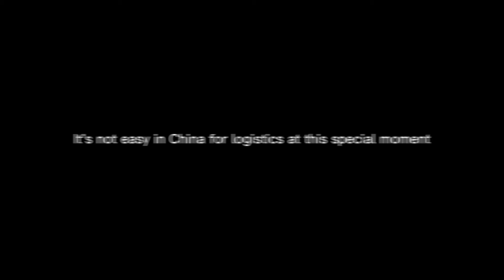Logistics in China under covid epidemic.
YANGLI GROUP CORPORATION LTD
Chinese Premium Manufacturing Vendor for Stamping presses; Hydraulic presses; Turret punch presses; Press brake; Fiber laser cutting machine; Panel bender